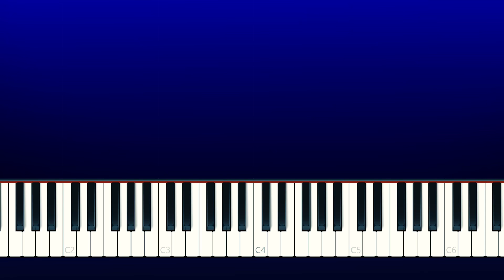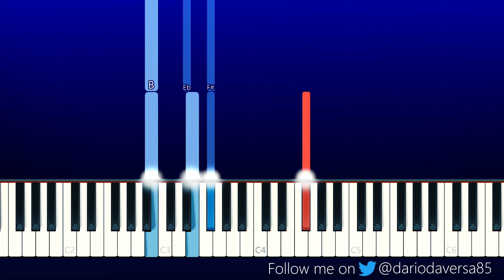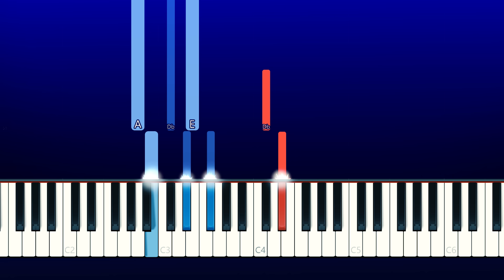Anson Seabra - Welcome to Wonderland (Piano Tutorial)